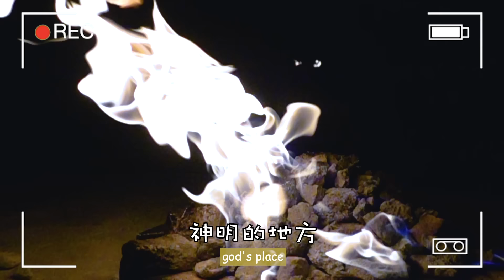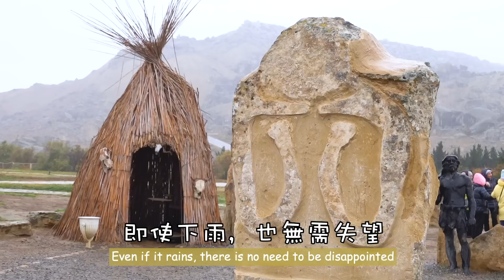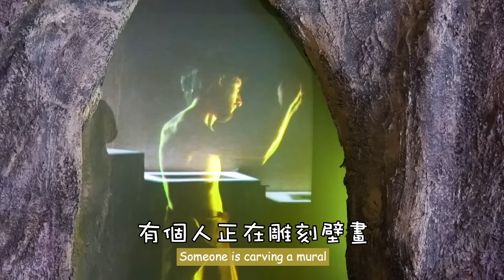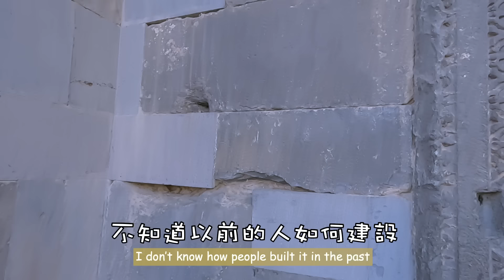【靜晶日記 217 】【連信用卡員工都沒聽過的高加索！在燃燒了4千年的火焰旁取暖，每個景點都是世界文化遺產！高加索 格魯吉亞 阿塞拜疆 亞美尼亞】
“行出去，行遠d”
於是這次跟著 @goldendestination 去到，
對我而言蠻陌生的高加索區域！
見識到燃燒了4000年的火焰小山，
走訪了許多超美又古老的世界文化遺產，
還摸了無數浪浪的頭～哈哈～

“行遠d！”
一起解鎖沒去過的區域吧！

📌 12天9晚 高加索风光旖旎之旅 (阿塞拜疆 + 格鲁吉亚 + 亚美尼亚) 12D9N GREAT CAUCASUS (AZERBAIJAN + GEORGIA + ARMENIA)

【影片推薦】
✿ 星期五《靜晶日記 201》來到被印度洋包圍的斯里蘭卡！乘搭最美高山火車穿梭茶園！
✿ 星期五《靜晶日記 182》山打根回憶之旅！有山有海，有人猿熊熊，還有各種獨有美食！
📷 Gopro +  iPhone11 Pro + ✂️Edit Credit to 黑猫